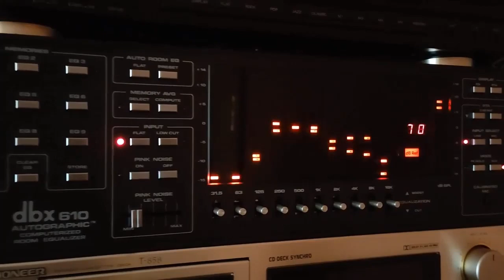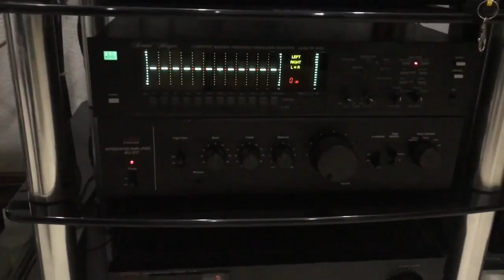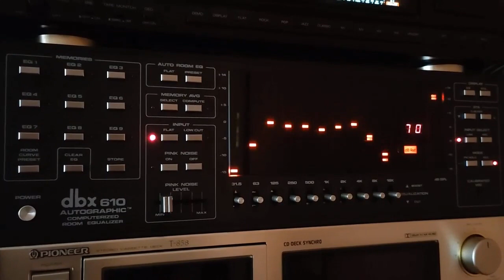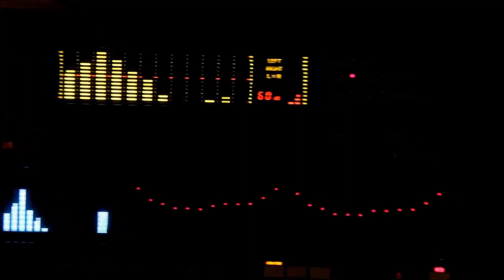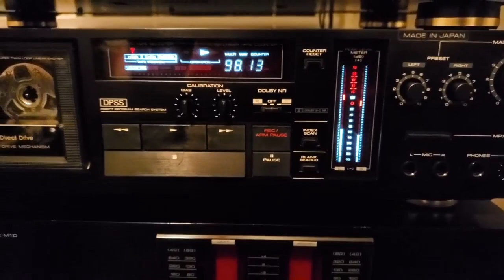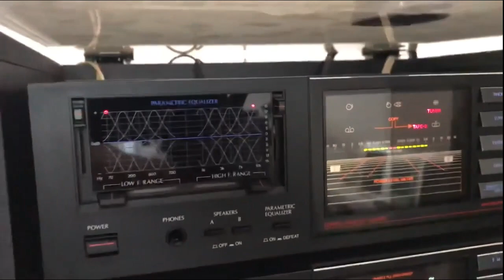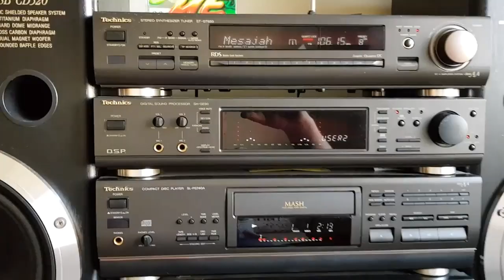The Mob Rules---Black sabbath---Black stereo